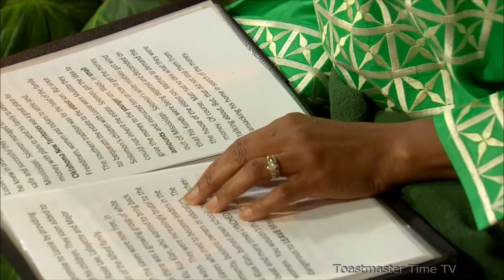Sharon Brown, Toastmaster Time Jan 10, 2017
Toastmaster Time TV episode 223, Jan 10, 2017
Host: Ashley Harkness
Evaluator: James Jeffley
Speaker 1: Tim Fisher and Yvonne M. Burgess, "Positivity Hour"

Speaker 2:  Sharon Brown, "Promises: A Family History"

History and Humor!  Sharon Brown gives a moving talk on family history for Black History Month.
Tim Fisher and Yvonne M. Burgess present a funny, fast-moving skit about being on TV.

Toastmaster Time is a television show featuring video of inspirational, entertaining, humorous or informative talks by Toastmaster members, showing their public speaking skills.

Shows are recorded in the Midpeninsula Media Center in Palo Alto and are broadcast on several bay area cable system, and can also be viewed on our website.